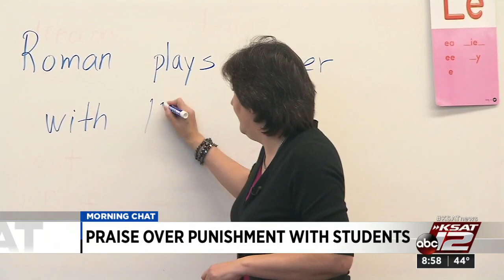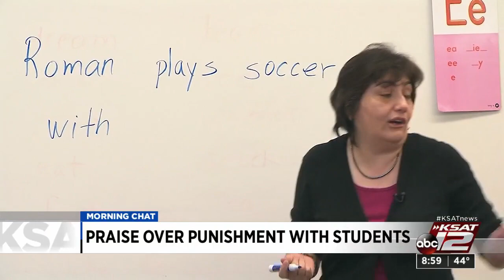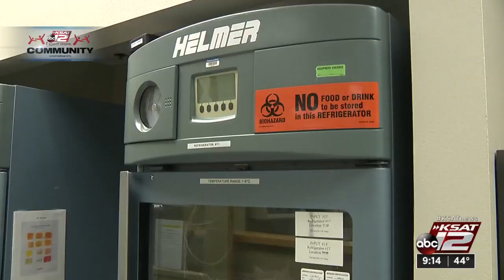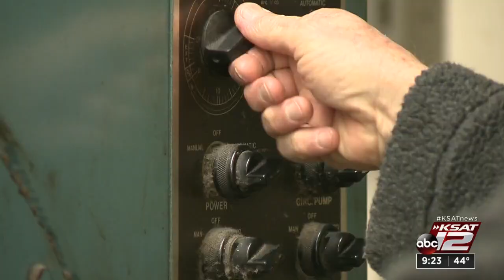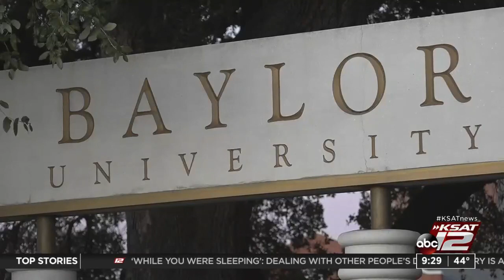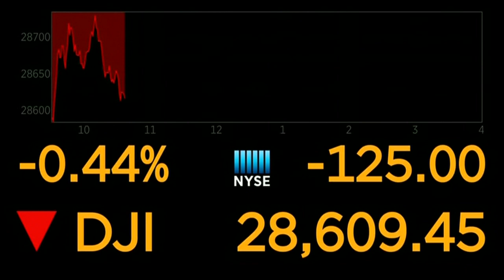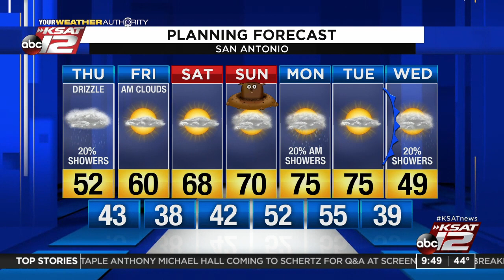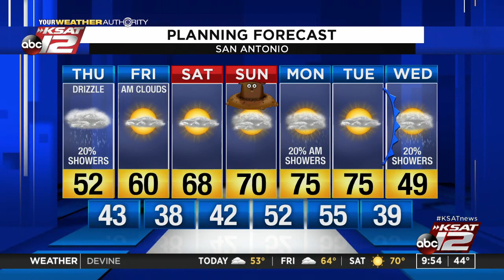GMSA at 9am : 2020-01-30